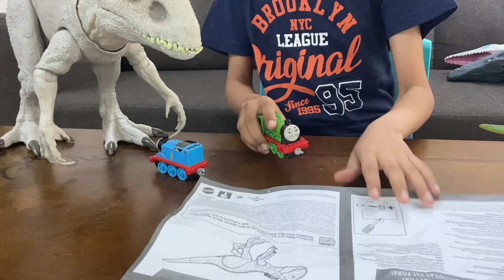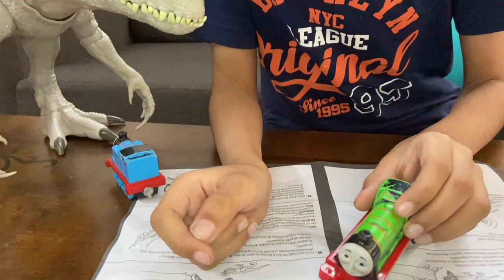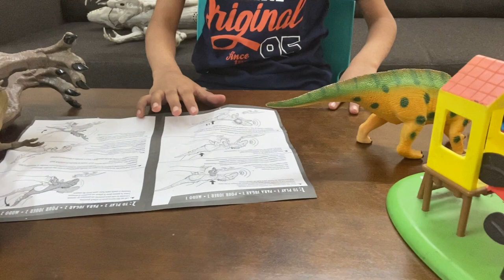Jurassic World Destroy 'N Devour Indominus Rex, Henry & Thomas, T-Rex and Mosasaurus fight episode 1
Mattel Jurassic World Dino Rivals Destroy 'N Devour Indominus Rex Rampage.